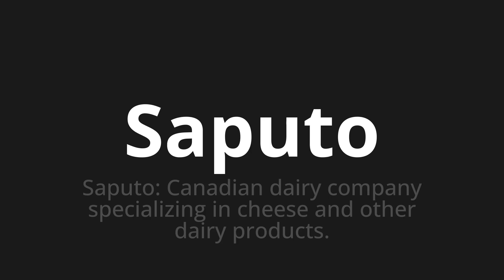How to pronounce Saputo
Master the Pronunciation of 'Saputo Which means knows' - which means : Know: Canadian Dairy Company Specialization in Cheese and Other Dairy Products. 📝 with @HTPronounce 🎓🗣️ - [Your Guide to Italian]

Learn to pronounce 'Saputo' perfectly in Italian with our easy and engaging tutorial by @HTPronounce! 📖📽️ In this comprehensive video, we provide you with native speaker examples 🗣️👂 and phonetic breakdowns 🎵 to ensure you get the pronunciation just right.

How to say Known in Italian